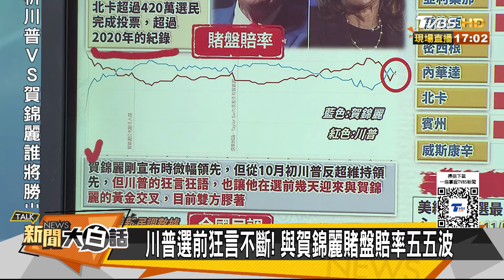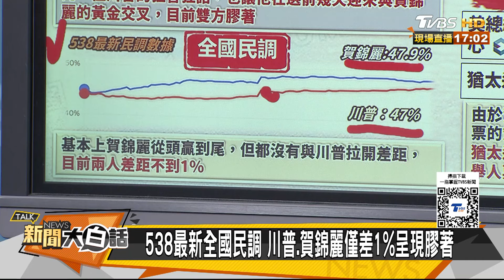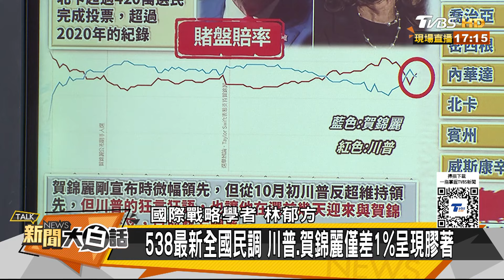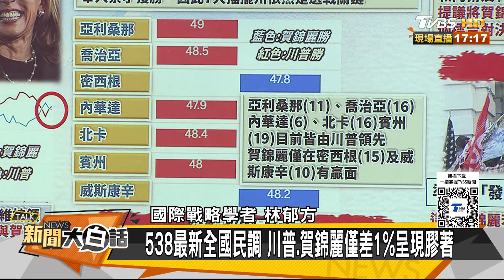美軍全城戒備美國大選動亂 美國富豪創紀錄集體出逃了？【新聞大白話】20241105-10｜林郁方 賴岳謙 翁履中